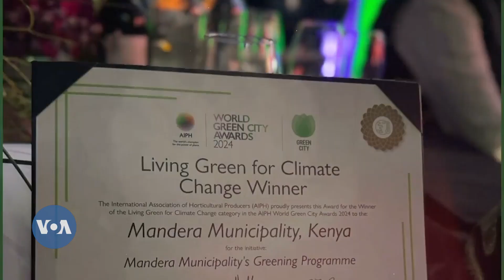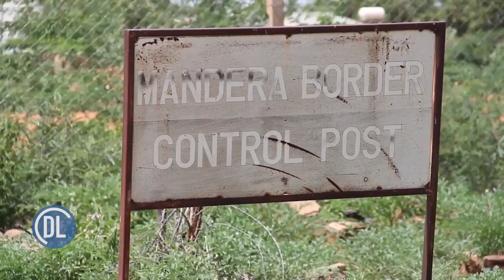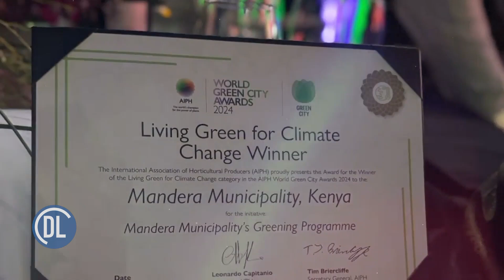Mji wa Kenya washinda tunzo ya usafi duniani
Kaunti ya Mandera nchini Kenya imeweka historia kwa kushinda Tuzo maarufu za Kimataifa ya World Green City Awards 2024. Hafla ya tuzo hiyo ilifanyika katika ukumbi wa Royal Jaabeurs huko Utrecht, Uholanzi, ambapo Mandera ilishinda miji ya kimataifa kama vile Liverpool (Uingereza) na Melbourne. (Australia), ikipata kutambuliwa kimataifa kwa juhudi zake katika kutunza mazingira.